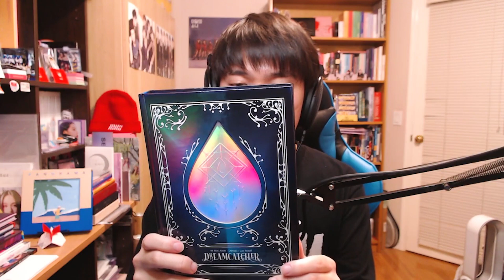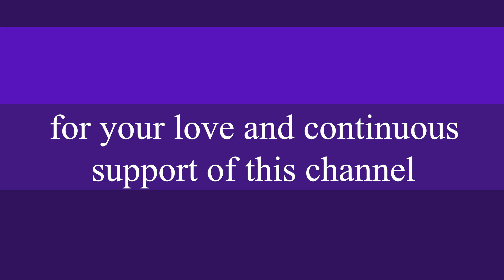Season 1: Thank you so much | 6K Subscriber Q&A + Year-end Thoughts!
Thank you so much everyone! Much love and let's keep on fighting in 2021!!

Intro - 0:00
What comebacks are you waiting for? - 2:27
Since when did you start liking Kpop? - 5:38
Thoughts on ageing with Kpop? - 6:54
What is your top 5 favourite groups? - 10:41
5 Favourite album designs from your collection? - 13:31
Best 3 Kpop moments of 2020? - 16:57
Reasons why you stan Secret Number? - 17:54
What is your most memorable moment in 2020? - 19:23
Christmas TMI, Group Draft? - 20:28
Favourite comeback or album? - 23:52
What's your jam song for the past few weeks? - 27:17
Dream job? - 29:16
Video that gave you the strongest impression? - 31:26
Season 1 Moments - 35:11